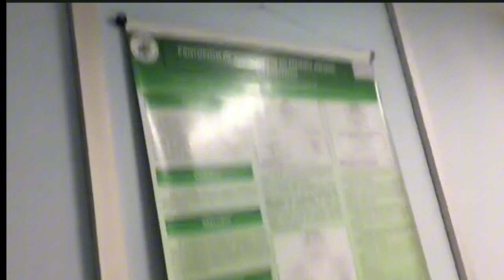Entrevista Pré candidato à prefeito de Pinheiro João Batista Segundo